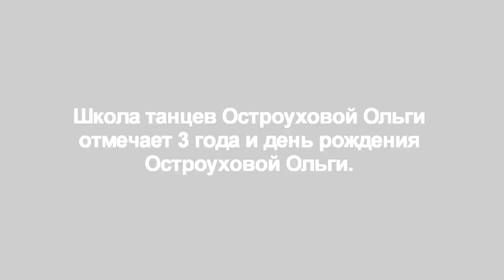Калинина Рита, Акробатические танцы